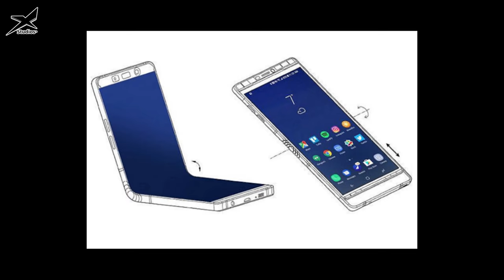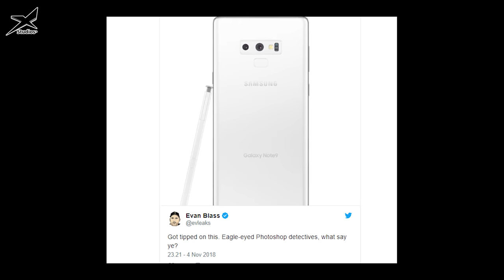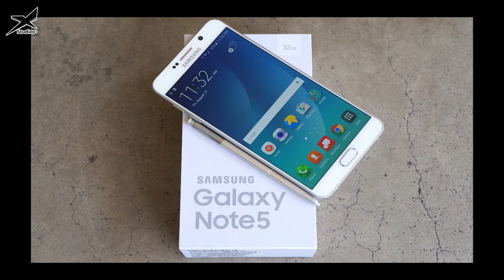XNews 06/11: Galaxy F màn hình gập được ra mắt ngay ngày mai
XNews 6/11:
iPhone XI có thể giống iPad Pro 2018
Samsung có thể ra Galaxy F màn hình gập được ngay ngày mai
Galaxy Note 9 sắp có biến thể trắng chào mừng Giáng sinh

- Tham khảo mua sắm điện thoại giá rẻ tại Maxmobile Fanpage hoặc Đặt hàng Maxmobile trên Shopee giá rẻ, miễn phí vận chuyển, đổi trả miễn phí 7 ngày , Quản lý đơn hàng chuyên nghiêp